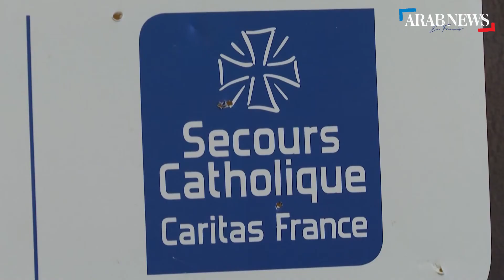"Je survis": en Haute-Garonne, les nouveaux pauvres du Covid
La France comptait 9,3 millions de pauvres en 2018 mais ils pourraient être un million supplémentaire du fait de la crise sanitaire. Rencontre avec des Haut-Garonnais, touchés par la précarité pour la première fois de leur vie.